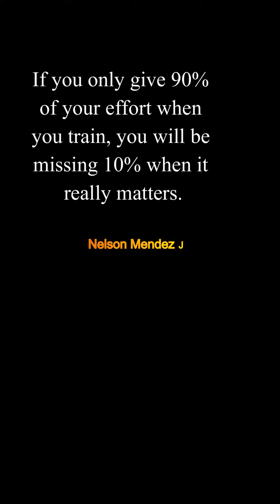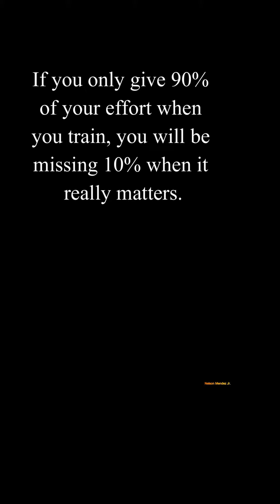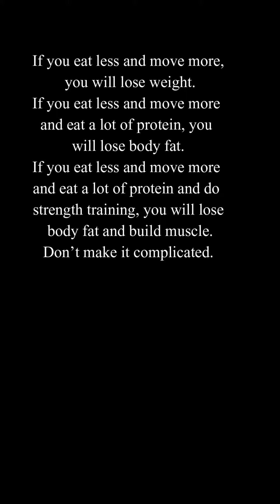623 The Toughest Motivational Speech Quotes